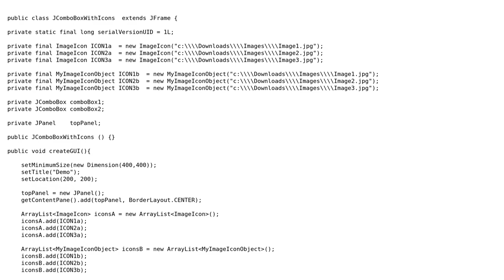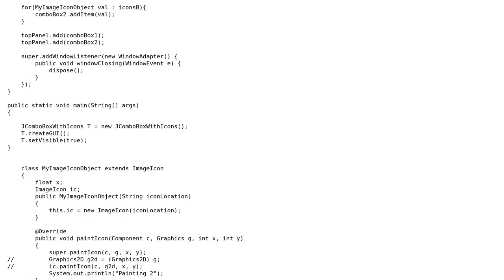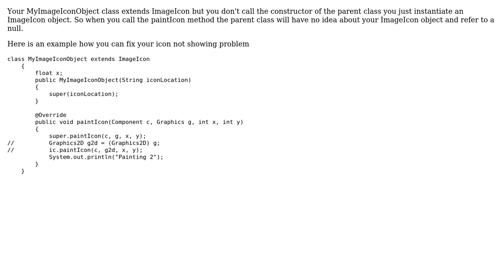Icons not appearing in JComboBox and how to resize?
With thanks & praise to God, and with thanks to the many people who have made this project possible! | Content (except music & images) licensed under CC BY-SA | Music | Images & others | With thanks to user Unhandled Exception user Attila jager and the Stack Exchange Network Trademarks are property of their respective owners. You are responsible for your own actions.